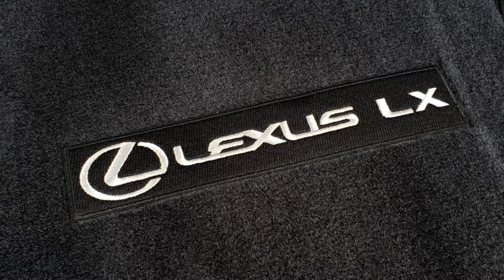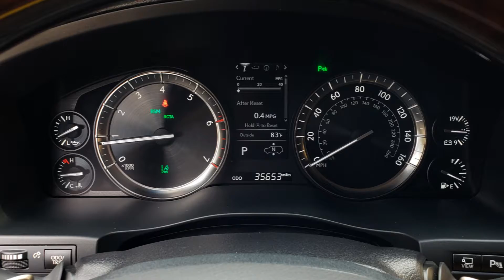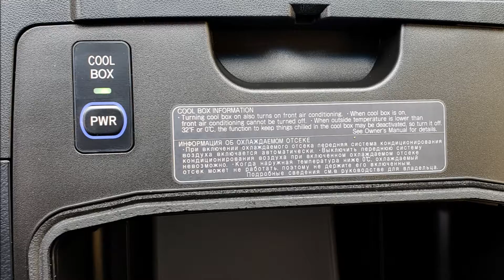2016 Lexus LX570 Luxury - For Sale - Formula Imports Charlotte